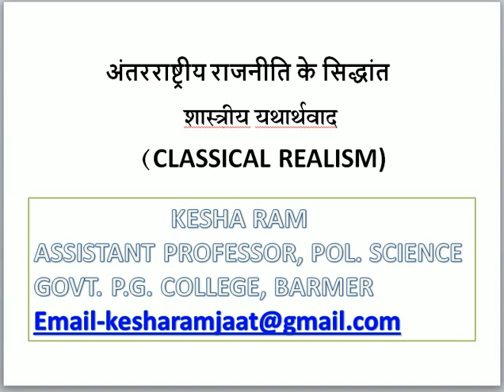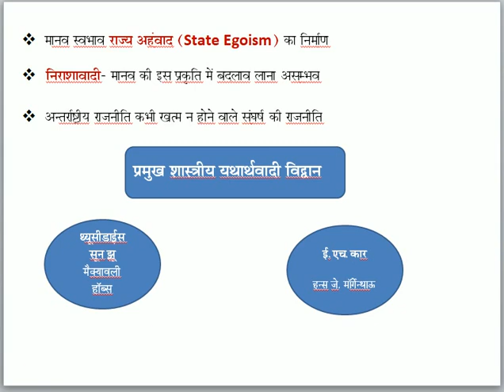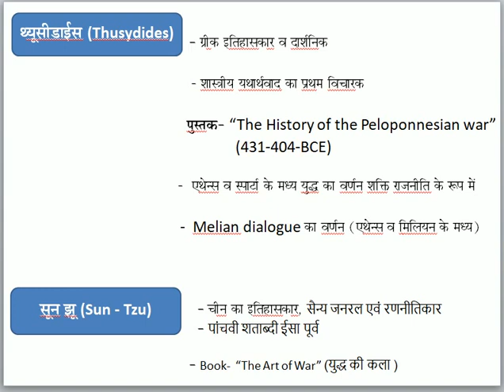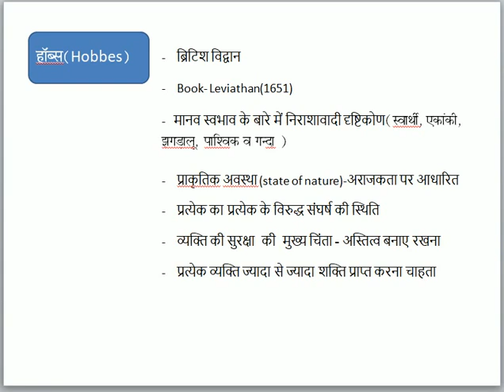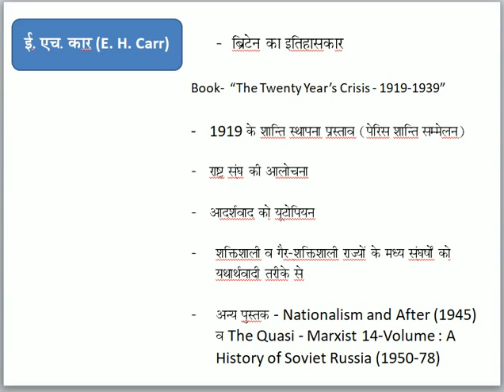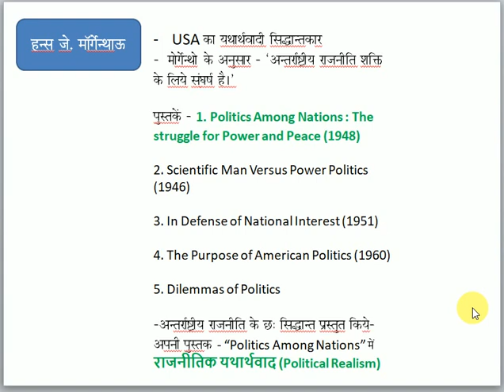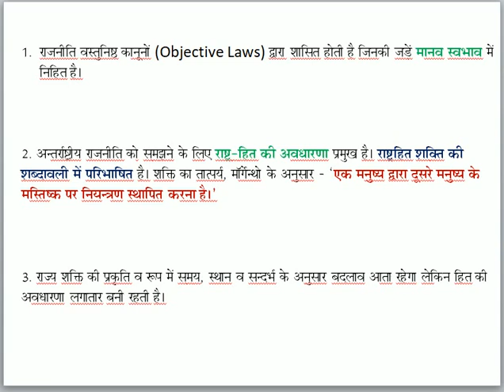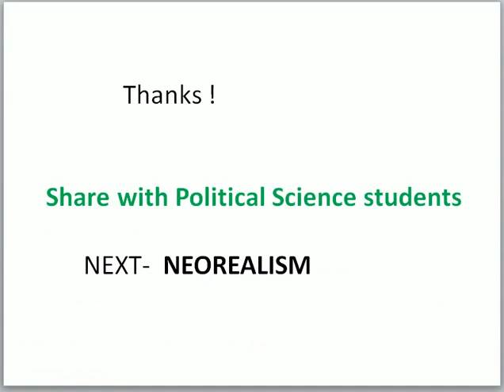Classical Realism in International Relations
राजनीति विज्ञान के स्नातक एवं स्नातकोत्तर विद्यार्थियों एवं  प्रतियोगिता परीक्षाओं जैसे- स्कूल व्याख्याता , सहायक प्रोफेसर , यूजीसी नेट-जेआरएफ एवं अन्य प्रतियोगिता परीक्षाओं के लिए महत्वपूर्ण एवं उपयोगी विषय सामग्री का विश्लेषण किया गया है |
ClassicalREALISM IN INERNATIONAL Relations

RPSC द्वारा आयोजित कॉलेज व्याख्याता/ सहायक प्रोफेसर, राजनीति विज्ञान की तैयारी की रणनीति एवं विषय वस्तु का लिंक